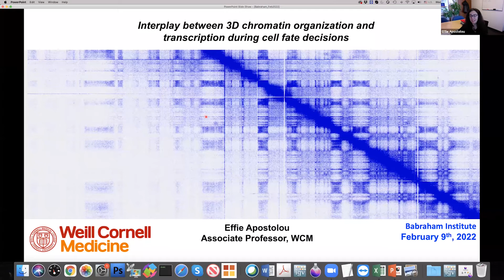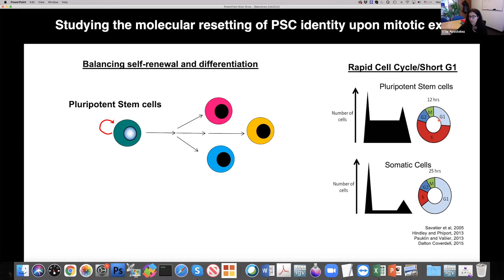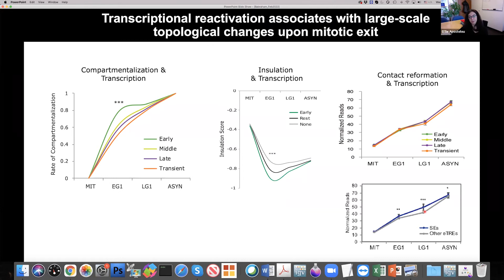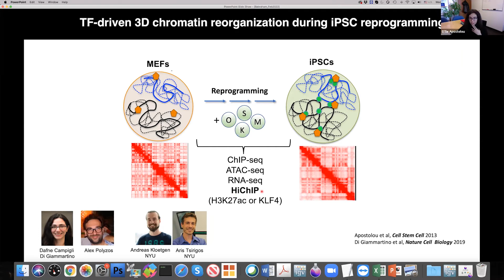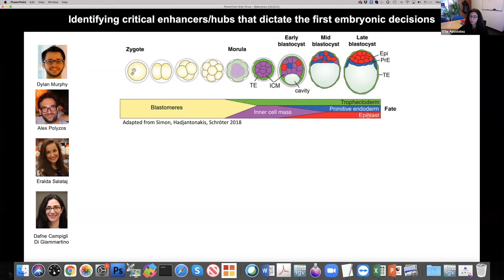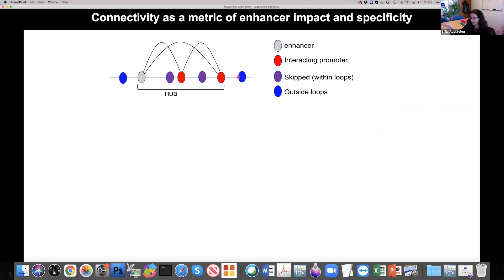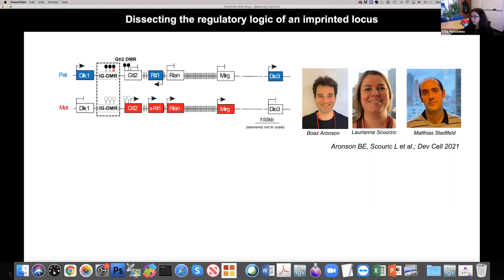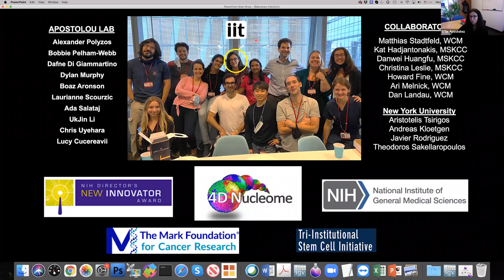Interplay between 3D chromatin organisation and transcription during cell fate decisions | SEMINAR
Effie Apostolou studied Biology in the Aristotle University of Thesaloniki in Greece (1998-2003) and did her PhD studies in Dimitris Thanos lab in Athens on mechanisms that regulate stochastic gene expression upon virus induction (Apostolou and Thanos, Cell 2008).

She is currently an Associate Professor of Molecular Biology at Weill Cornell Medicine, which I joined in 2014. The main focus of her group is to dissect the critical interplay between TFs, 3D chromatin organization and transcription during either (i) maintenance of cell fate (self-renewal) or (ii) during transition to a new fate. The Apostolou group recently constructed the first integrative, genome-wide map of the dynamic architectural and transcriptional changes that occur upon mitotic exit to ensure faithful propagation of stem cell identity and functionally interrogated the role of mitotic bookmarking in this process (Molecular Cell, 2021; Stem Cell Reports 2020; Cell Reports 2017). Her group has also shown that transcription factors, such as KLF4, play important roles in the organization and transcriptional regulation of 3D enhancer hubs (Di Giammartino et al, Nature Cell Biology 2019).

Effie Apostolou has received several awards, including Jane Coffins Child Foundation and EMBO postdoctoral fellowships and the NIH Director’s New Innovator award and the Emerging Leader award from the Mark Foundation